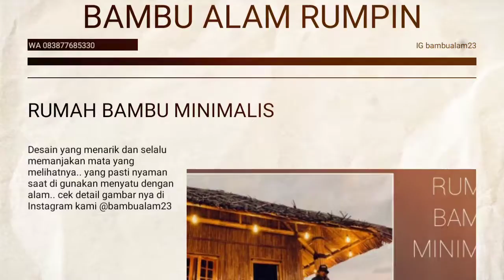Rumah bambu minimalis || desain rumah bambu/gazebo bambu/ kerajinan bambu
GAZEBO BAMBU ALAM RUMPIN 🤩🤩

 Menerima jasa pembuatan saung dan gazebo dari bambu,, harga bersahabat kualitas terjamin. 🏠Mau bikin rumah bambu?
▪️ gazebo bambu
▪️ resto bambu
▪️ lesehan bambu
▪️ gazebo minimalis
▪️ dekor bambu
📖Disini bisa, tersedia pula
▪️ bilik batik
▪️ bilik polos
▪️ atap ijuk
▪️ tali ijuk
▪️ atap alang - alang
Disini tersedia silahkan pesan harga terjangkau,, siap mengantar kemanapun sesuai kesepkatan

Info lebih lanjut:
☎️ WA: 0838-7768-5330